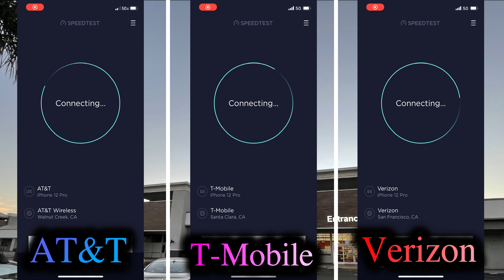Grocery Outlet Bargain Market @ N San Tomas Aquino Rd Campbell CA Speed Test AT&T T-Mobile Verizon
Outdoors at Grocery Outlet Bargain Market on North San Tomas Aquino Road in Campbell, California.
They have cheap cases of wine! lol! I'm not too picky, I guess!